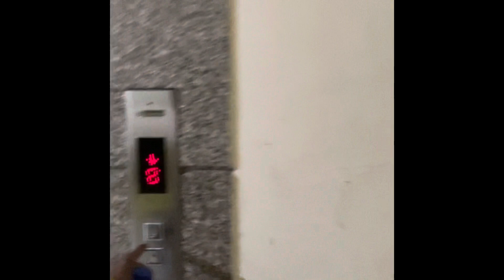Delhi Mein Bihar Ki Yaad Aayi|Litti Chokha Aur Chicken |Fun Masti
Aaj Maine Papa Mummy Aur Gaurav Bhaiya, Dimple Bhabhi Aur Vansh Ke Sath Masti Ki. Sath Mein Market Ka maza liya. Litti Chokha aur chicken 🍗 ka anand liya. Bihari Litti Chokha ke sath maza kiya.